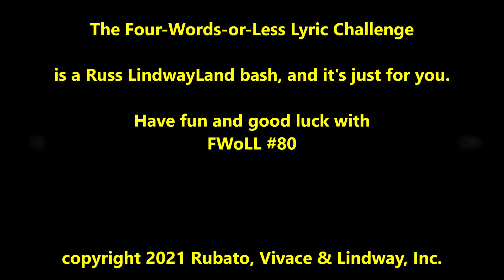Russ Lindway's Four-Words-or-Less Lyric Challenge #080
FWoLL to me! Identify the popular song just from the lyric in the video -- the FWOLL Challenge is that each lyric is no longer than four words. There are three parallel contests, so post your response here in my YouTube channel page comments string, in my personal Facebook page FWOLL post, and (if you're a member) on the Facebook "Lost Pop Hits" group page. If you're the FIRST to post the correct, complete and accurate song title in any of the forums, you get the point in that particular forum's Challenge that day. The player with the most points at the end of 100 FWOLL Challenges wins the FWOLL Personalized Digital Championship Laurel! (Pause for goosebumps.) If you're not certain of a song, you can answer as often as you like for each FWOLL post. New FWOLL Challenges are posted once per weekday. Good luck!